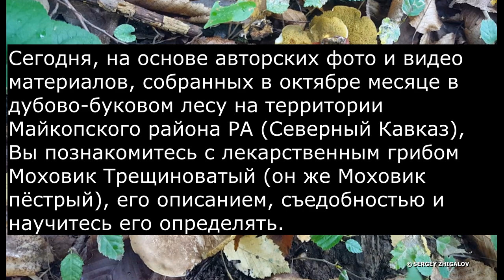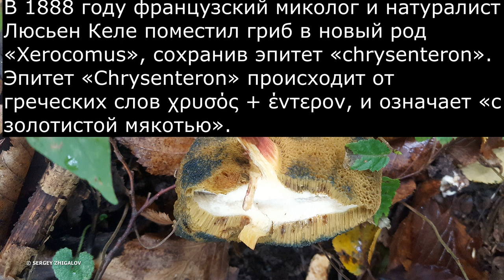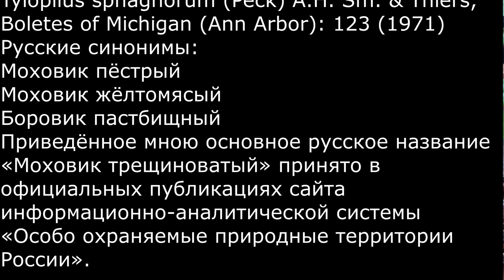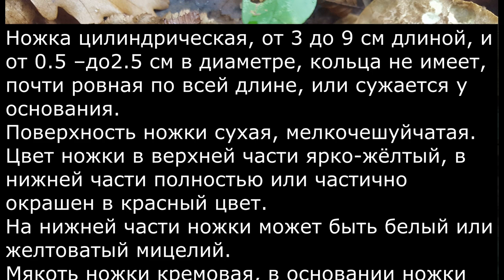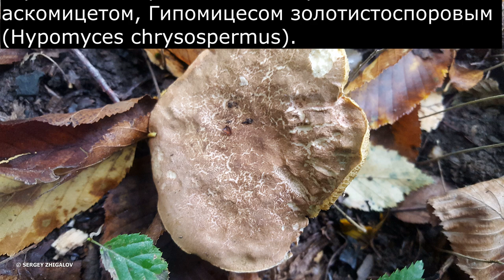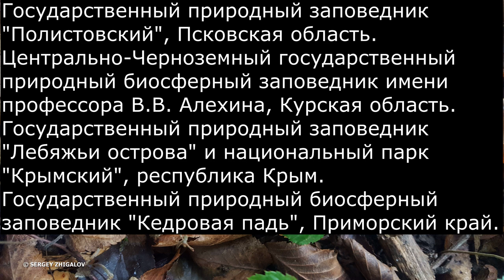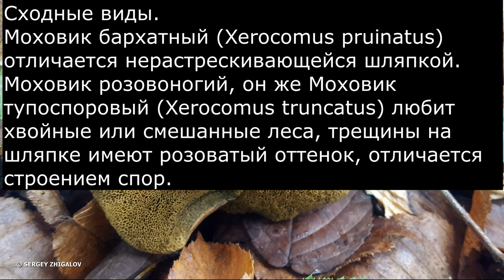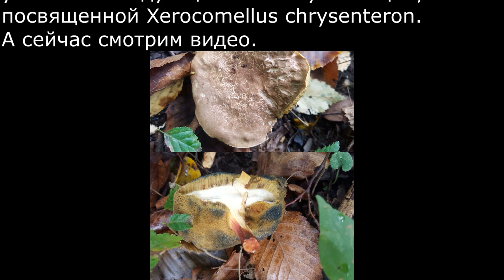Моховик трещиноватый Xerocomellus chrysenteron Описание Съедобность Видео определитель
Сегодня, на основе авторских фото и видео материалов, собранных в октябре месяце в дубово-буковом лесу на территории Майкопского района РА (Северный Кавказ), Вы познакомитесь с лекарственным грибом Моховик Трещиноватый (он же Моховик пёстрый), его описанием, съедобностью и научитесь его определять.
Род: Xerocomellus
Вид: Моховик трещиноватый
Международное научное название:
Index Fungorum IF - Xerocomellus chrysenteron (Bull.) Šutara
MycoBank MB - Xerocomellus chrysenteron (Bulliard) Sutara
Научные синонимы:
Boletus chrysenteron Bull., Hist. Champ. Fr. (Paris): 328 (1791)
Versipellis chrysenteron (Bull.) Quél., Enchir. fung. (Paris): 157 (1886)
Xerocomus chrysenteron (Bull.) Quél., Fl. mycol. France (Paris): 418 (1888)
Boletus communis Bull., Herb. Fr. 9: tab. 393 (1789)
Ceriomyces communis (Bull.) Murrill, Mycologia 1(4): 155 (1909)
Xerocomus communis (Bull.) Bon, Docums Mycol. 14(no. 56): 16 (1985)
Tylopilus sphagnorum (Peck) A.H. Sm. & Thiers, Boletes of Michigan (Ann Arbor): 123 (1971)
Русские синонимы:
Моховик пёстрый
Моховик жёлтомясый
Боровик пастбищный
Приведённое мною основное русское название «Моховик трещиноватый» принято в официальных публикациях сайта информационно-аналитической системы «Особо охраняемые природные территории России».
Описание.
Плодовое тело агарикоидного типа (имеет шляпку с трубчатым пористым гименофором и ножку.
Шляпка гриба в начале роста полушаровидная, затем становится подушковидной, распростёртой, от 3 до 12 см в диаметре, плоской в старости.
Цвет шляпки: основной фон коричневый, от светлых до тёмных оттенков, коричнево-серый, коричнево-оливковый.
Поверхность шляпки сухая, матовая, войлочно-опушённая, бархатистая, растрескивающаяся.
(Иногда грибоведы выделяют две формы — красную, где цвет шляпки бордово-красный, и трещины могут иметь розовый оттенок, и коричневую, где такого оттенка нет, но, на мой взгляд, на поверку красный вариант может оказаться видом Xerocomus truncatus, отличающимся строением спор).
Мякоть шляпки от беловатой до бледно-желтой в молодом возрасте, желтая в старости.
Характерного вкуса и запаха не имеет.
Гименофор трубчатый, приросший, низбегающий.
Цвет гименофора у молодых экземпляров бледно-жёлтый, у зрелых зеленовато-жёлтый, при повреждении, ушибе, или срезе синеет.
Ножка цилиндрическая, от 3 до 9 см длиной, и от 0.5 –до2.5 см в диаметре, кольца не имеет, почти ровная по всей длине, или сужается у основания.
Поверхность ножки сухая, мелкочешуйчатая.
Цвет ножки в верхней части ярко-жёлтый, в нижней части полностью или частично окрашен в красный цвет.
На нижней части ножки может быть белый или желтоватый мицелий.
Мякоть ножки кремовая, в основании ножки красноватая, на разрезе медленно синеет.
Споры веретеновидные, гладкие, желтовато-зеленоватые.
Цвет спор - от коричневого до темно-оливкового коричневого цвета.
Плодовые тела X. chrysenteron подвержены заражению паразитическим грибом-аскомицетом, Гипомицесом золотистоспоровым (Hypomyces chrysospermus).
Экология и распространение.
Моховик трещиноватый растет как поодиночке, так и небольшими группами в лиственных, смешанных лесах, а иногда и в хвойных лесах с июля по осень, или до середины зимы в более тёплом климате.
Образует микоризу с лиственными деревьями, часто буком, дубом на хорошо дренированных почвах, и иногда с хвойными деревьями.
Считается достаточно распространённым видом. Предпочитает северные умеренные зоны Европы, Азии и Северной Америки, но растёт и в более южных районах.
В России встречается на европейской части, Крыму и Северном Кавказе, Сибири и Дальнем Востоке.
Вид отмечен растущим в особо охраняемых природных территориях (ООПТ): Государственный природный комплексный заказник "Дубравы у деревни Велькота", Ленинградская область.
Государственный природный заповедник "Полистовский", Псковская область.
Центрально-Черноземный государственный природный биосферный заповедник имени профессора В.В. Алехина, Курская область.
Государственный природный заповедник "Лебяжьи острова" и национальный парк "Крымский", республика Крым.
Государственный природный биосферный заповедник "Кедровая падь", Приморский край.
Сходные виды.
Моховик бархатный (Xerocomus pruinatus) отличается нерастрескивающейся шляпкой.
Моховик розовоногий, он же Моховик тупоспоровый (Xerocomus truncatus) любит хвойные или смешанные леса, трещины на шляпке имеют розоватый оттенок, отличается строением спор.
Съедобность.
Xerocomellus chrysenteron имеет мягкую текстуру и приятный вкус, и считается условно-съедобным, то есть грибы перед употреблением должны обязательно пройти термическую обработку.
Молодые грибы подходят для сушки и соления.
При варке они становятся слизистыми, а зрелые экземпляры быстро портятся.
Не смотря на свою съедобность, гриб в Европе попал в один из лидеров по пищевым отравлениям.
И связано это с особым видом белка.
Подробнее об отравлениях, химическом составе лечебных и иных свойствах гриба Вы узнаете в следующей части публикации, посвященной Xerocomellus chrysenteron.